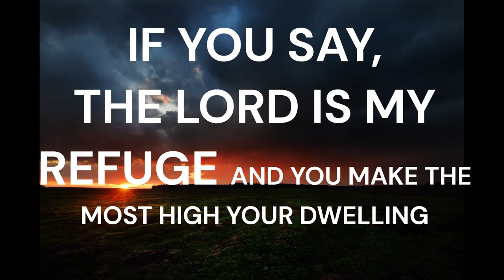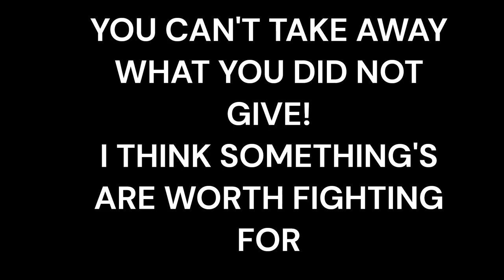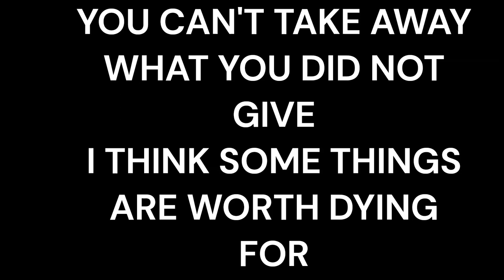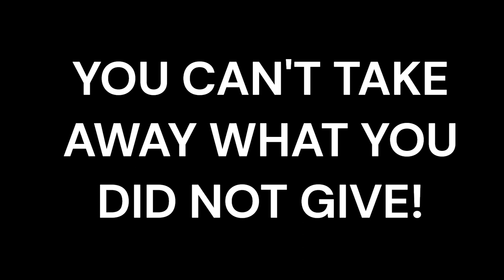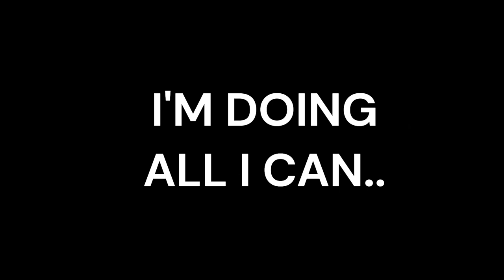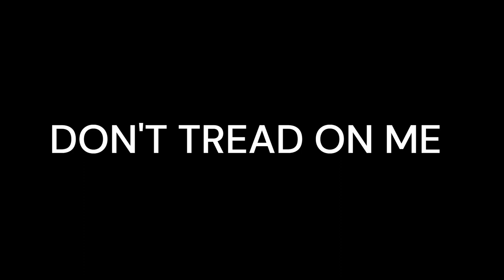B.S. BARELY SURVIVING / BRYAN KEITH WIEGAND / PSALM 150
WE THE PEOPLE HAVE HAD ENOUGH!